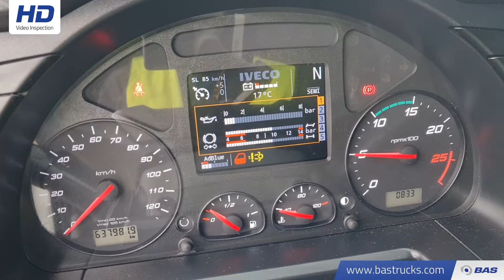70147566 Iveco Stralis